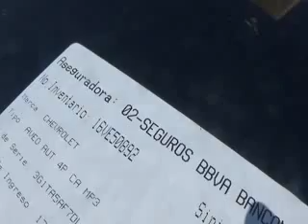SUBASTASMA CHEVROLET, AVEO 2013